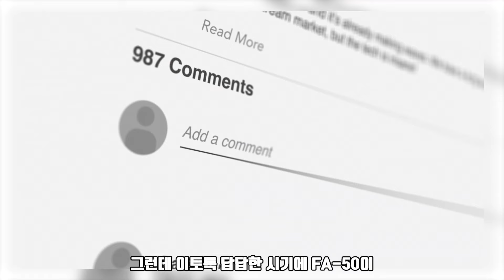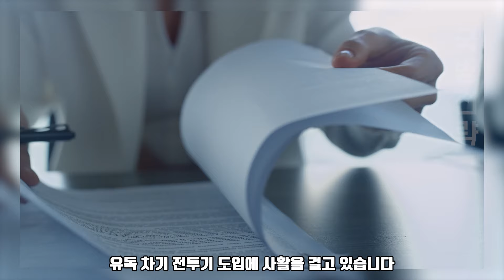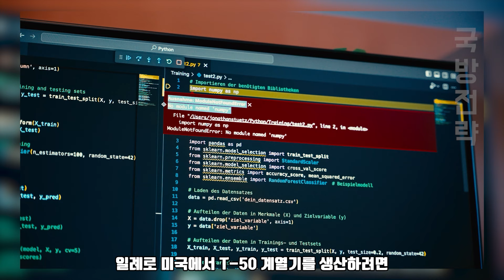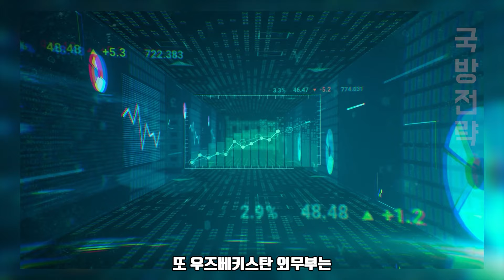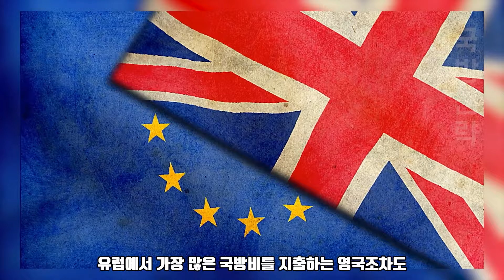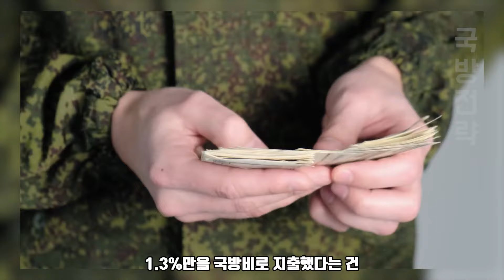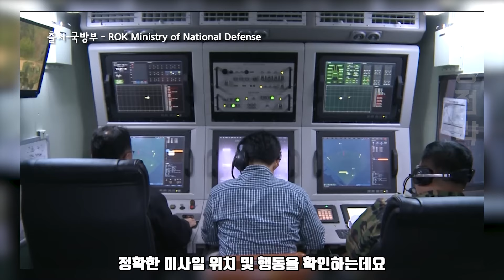“이럴 줄 알았으면 한국에 잘할 걸..” l 러, 북한 100% 불량 포탄에 ‘울화통’